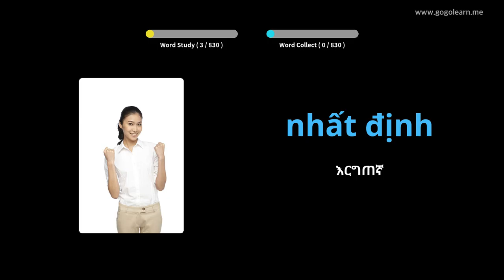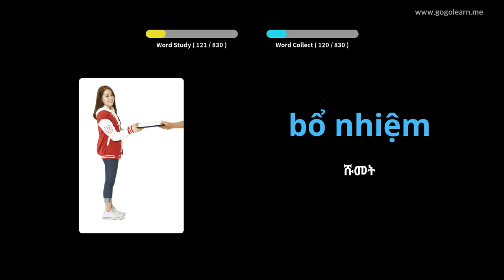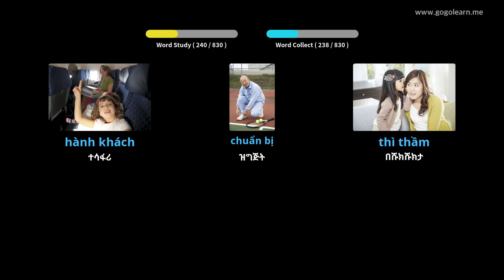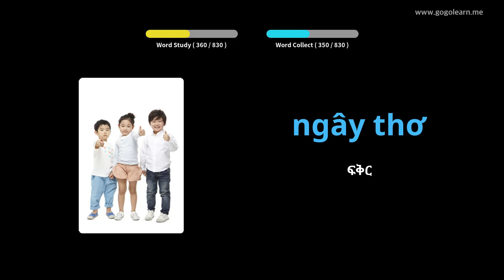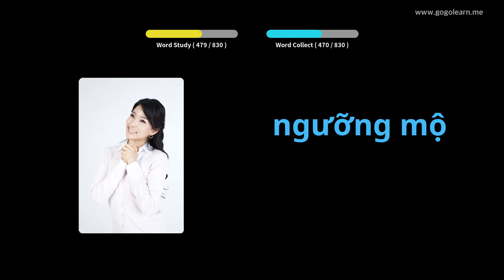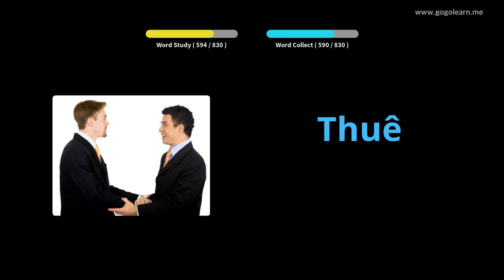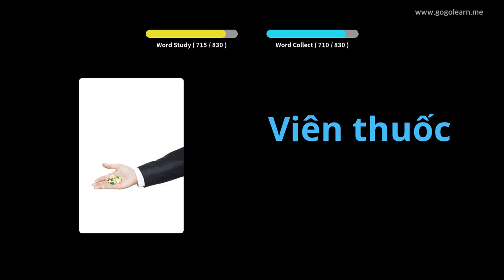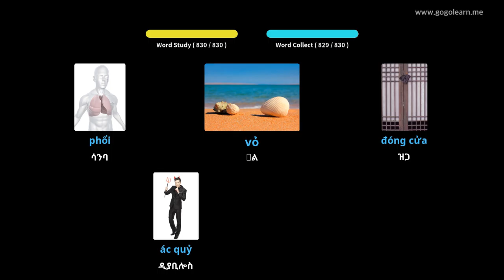የቪዬትናምኛ መዝገበ-ቃላት መካከለኛ ትምህርት ቤት | Golearn